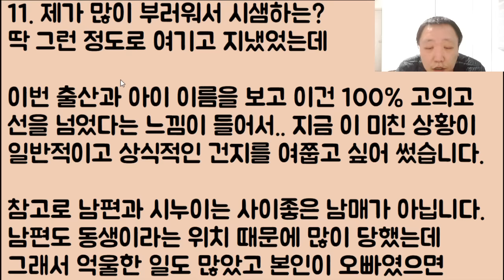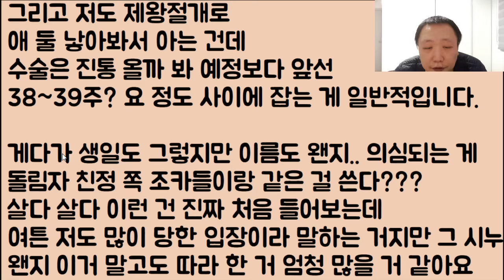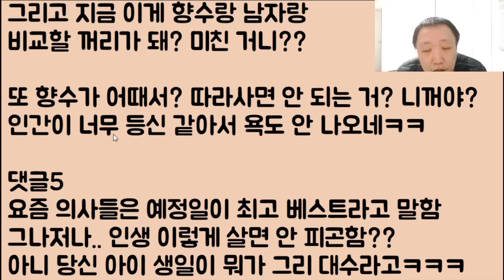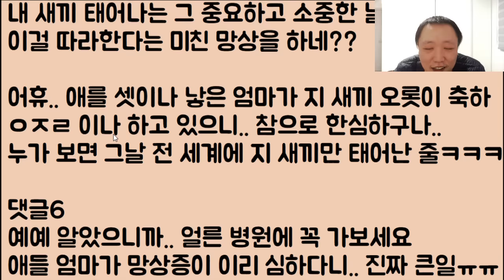[미친ㅋㅋ🤣🤣🤣] 따라쟁이 시누가 이제 정말로 미쳤는지 우리 아이 생일날에 감히 출산을 했는데.. 이거 저한테 도전하는 거죠?